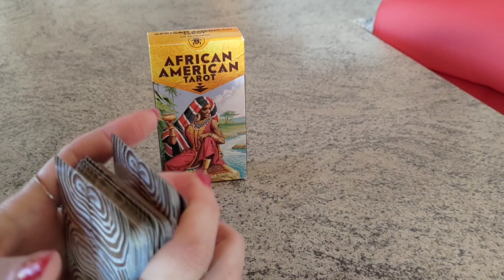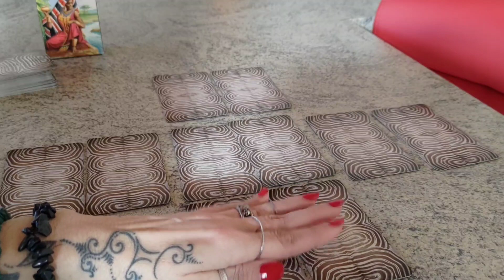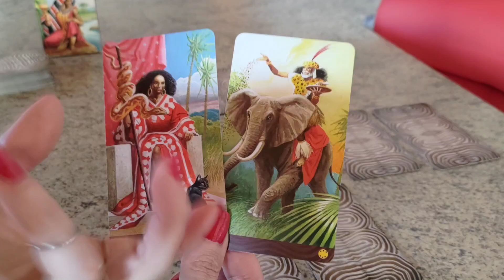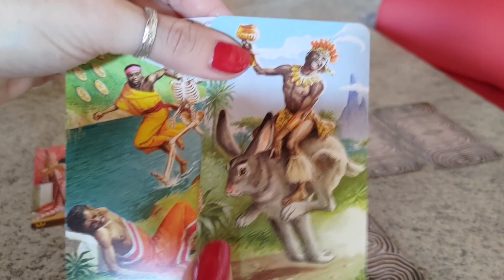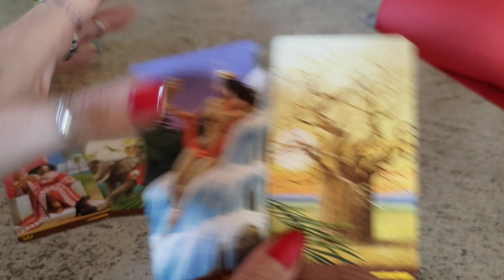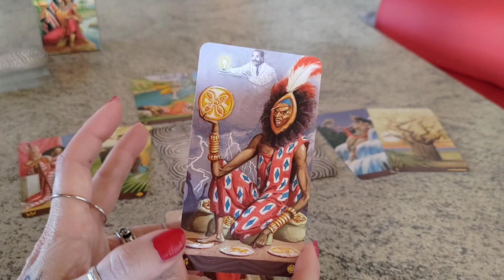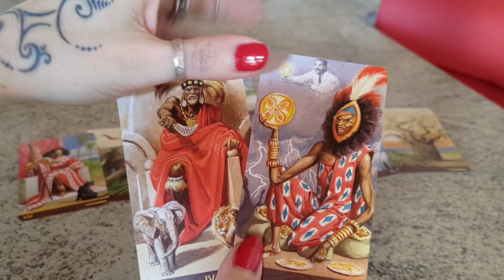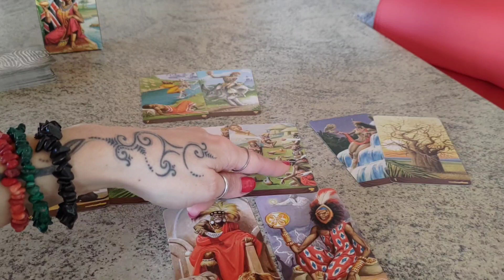Chiusura da poco con l'ex: cosa pensa della separazione, di me e di fare? Ed io, cosa dovrei fare?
Per comprendere la grande profondità di una stesa con gli African American Tarot, per poterne comprendere genesi, tradizioni e cultura che ne sottende, vi rimando al video di cui il link:
Religione e riti divinatori dagli Yoruba Africani alla Santeria cubana e al Candomblé brasiliano